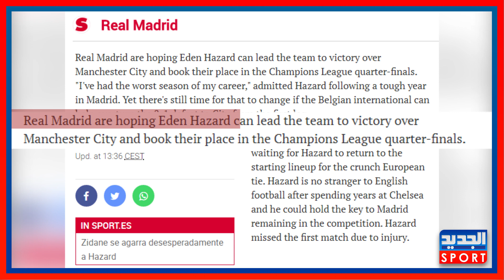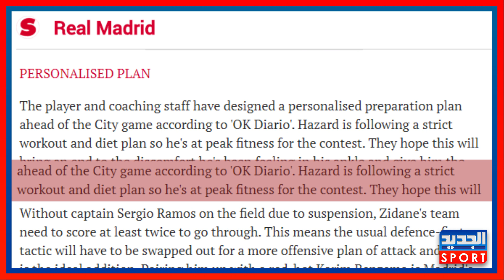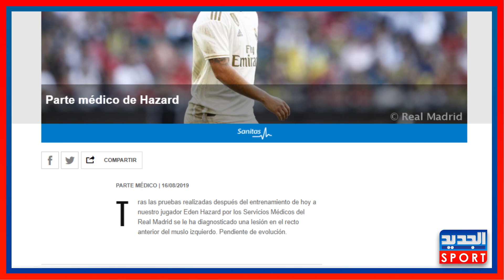إدين هازارد ما قدمه هازارد مع ريال مدريد الإصابة وهل يواجه مانشستر سيتي ؟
يستعد ريال مدريد الإسباني لمواجهة مانشستر سيتي الإنجليزي يوم السابع من أغسطس المقبل في إياب ثمن النهائي لدوري أبطال أوروبا، ويبدو الفرنسي زين الدين زيدان، المدير الفني للريال متمسكاً بقوة بمشاركة نجمه المصاب، البلجيكي إيدين هازارد، فهل سيخرج من الإصابة ويشارك، وهل سيكون جاهزاً، وماذا يفعل الميرينجي لضمان ذلك؟.